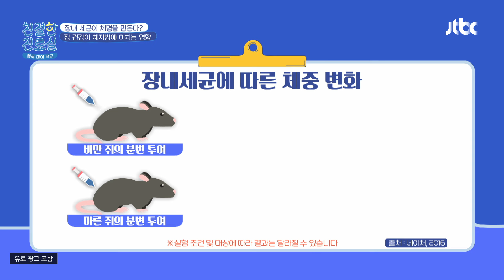장이 건강해야 살이 안 찐다! 가수 김양의 장이 튼튼해지는 배 마사지👍🏻 | 친절한 진료실 191회 | JTBC 241111 방송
장이 건강해야 살이 안 찐다! 가수 김양의 장이 튼튼해지는 배 마사지👍🏻